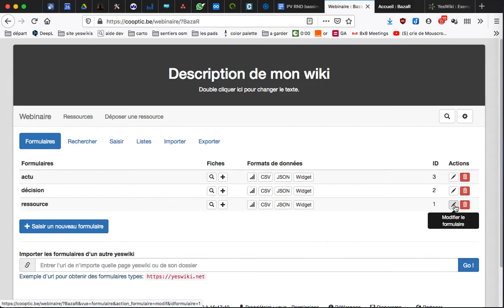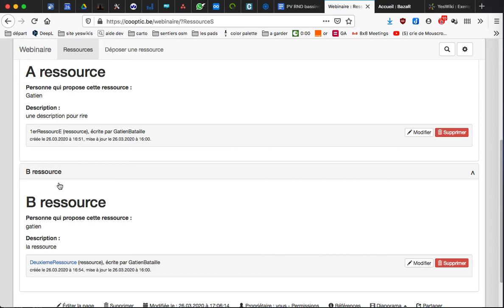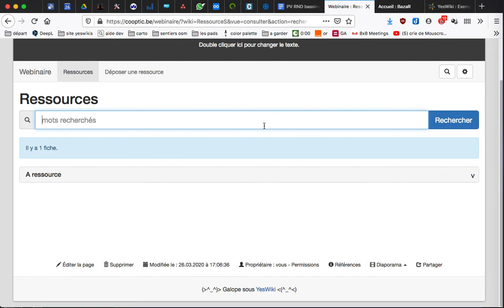bazar afficher et trier les fiches d'un formulaire